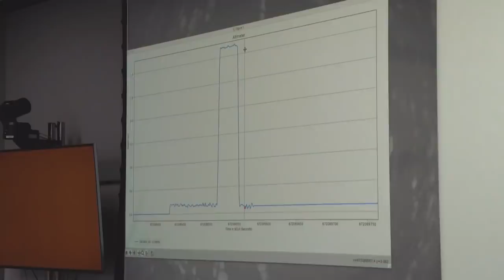The Triumph of Perseverance and Ingenuity: Mimi Aung's Joy Hovers Above the Surface of Mars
What's it like to do something hard for a long time and to succeed? Look at Mimi Aung, lead engineer at Jet Propulsion Laboratory, as she hears the data that confirms NASA's Ingenuity helicopter has flown above the surface of Mars.

Bill Whittle, Stephen Green and Scott Ott create 20 new episodes of Right Angle each month thanks to our Members.